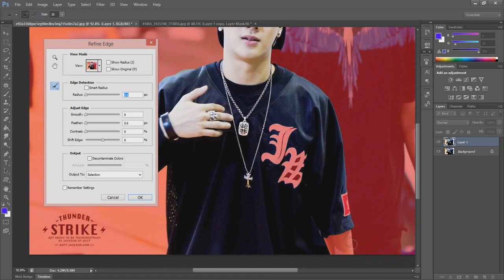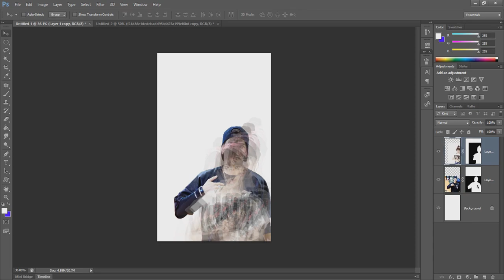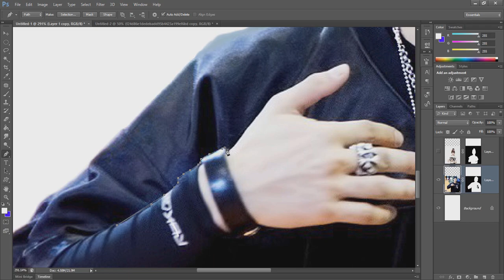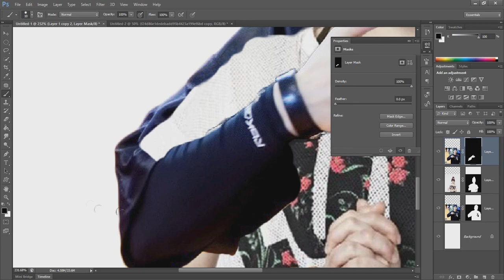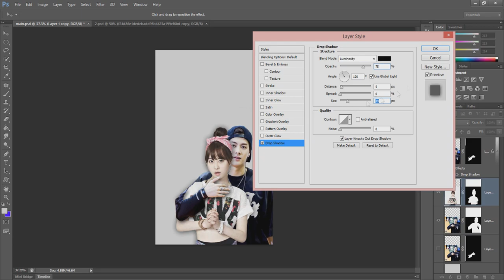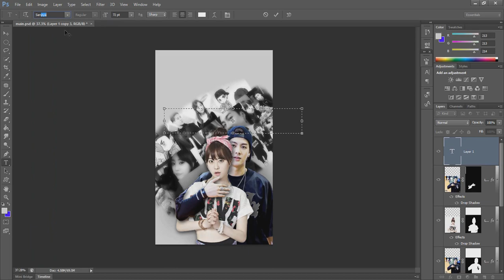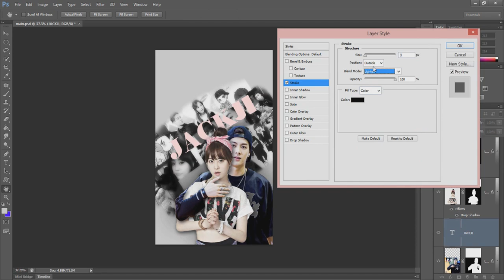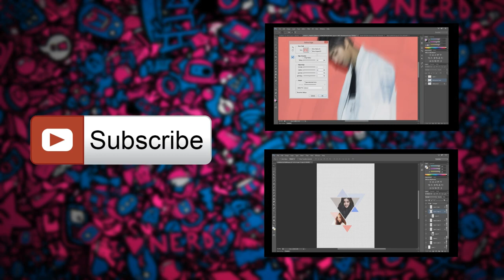Roommate/KARA/GOT7 - JACKJI (Jackson & Youngji) EDIT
Edit of Jackson of Got7 and Youngji of Kara. They are the Maknae Couple in SBS Entertainments Roommate (Season 2).